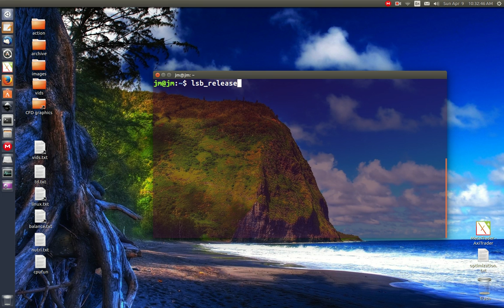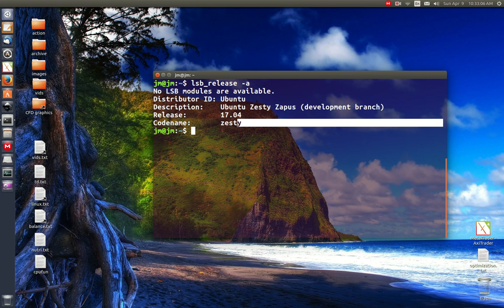How To see distribution version on Linux OS's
because sometimes, you just don't know!